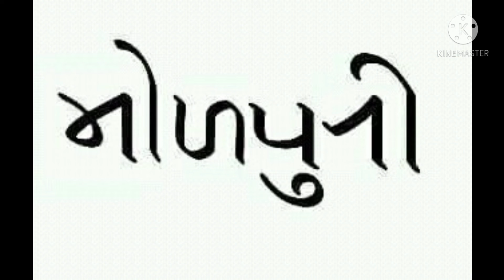# bhojpuri ke shekhpear bhikari thakur 🤗❤❤❤